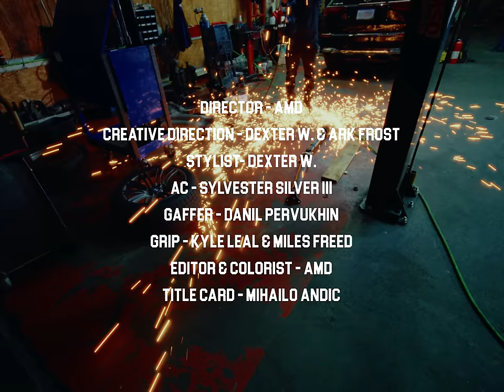CONCRETE BOYS: DRAFT DAY & CAMO! - DIALED IN (OFFICIAL VIDEO)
NowPlaying: CONCRETE BOYS: DIALED IN (OFFICIAL VIDEO)
FEATURING: DRAFT DAY & CAMO!

LISTEN TO IT'S US VOL 1.